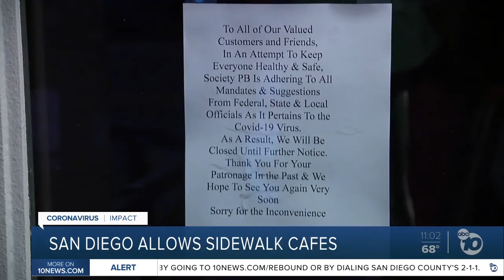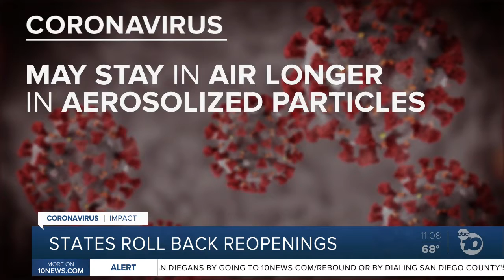10News at 11pm Top Stories